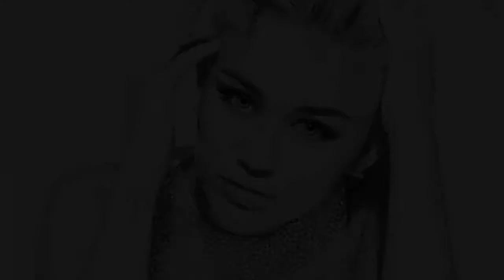Miley Cyrus- Permanent December